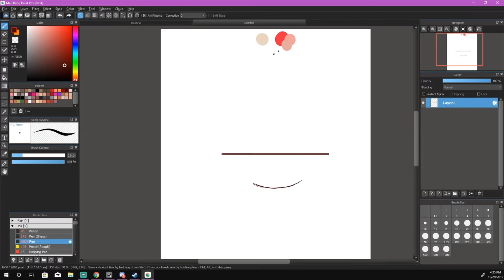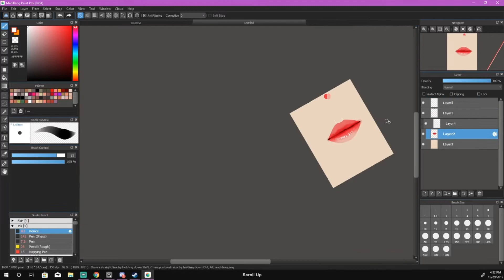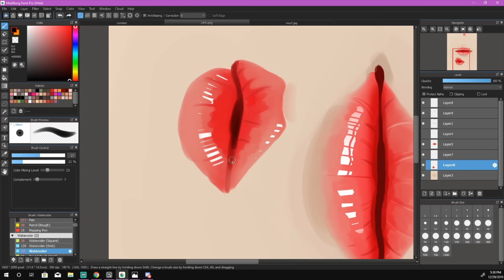Mouth painting process - Medibang paint pro - Timelapse speedpaint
How I draw mouths, Korean makeup style.

I use the airbrush, watercolor brush, eraser  and paintbucket tool.